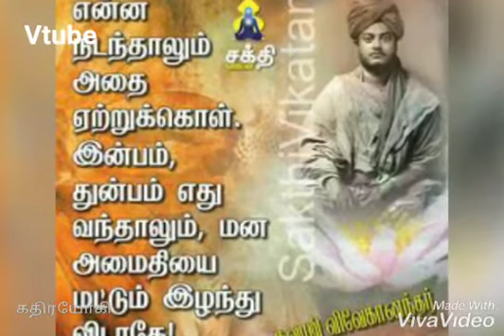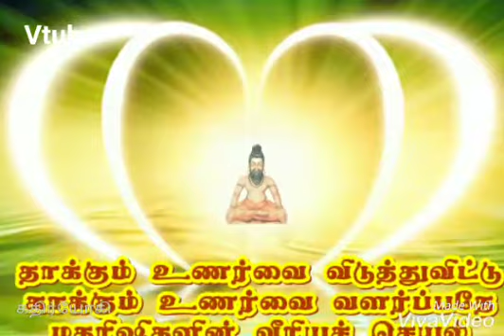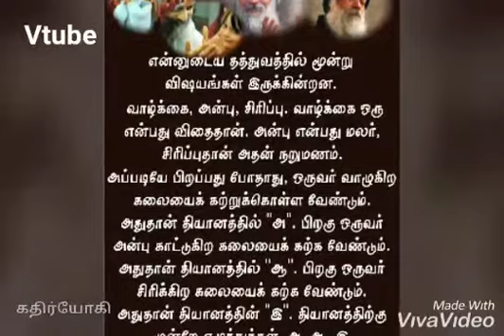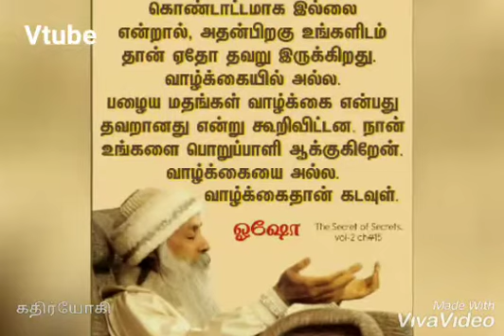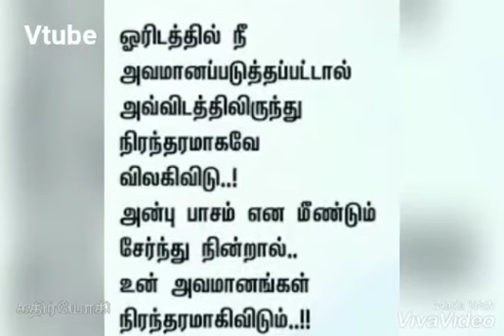அப்பன் என்றும் அம்மை என்றும்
திரைப்படம் - குணா

இசைஞானி